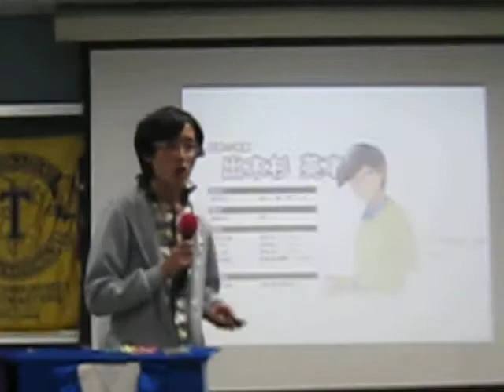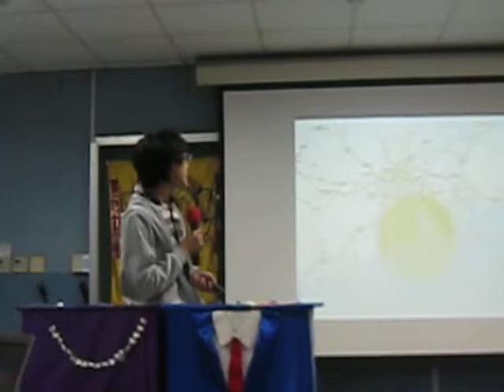Twenty Thousand Miles around the World-Eason Tang-C1